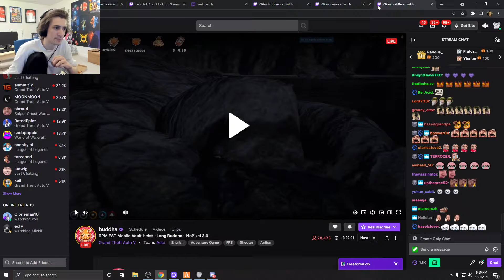Xqc Reacts to CG laying on cranes | GTA V RP NoPixel 3.0 clips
GTA V RP NOPIXEL 3.0
nopixel 3.0
clips
xqc reacts
nopixel koil
koil roleplay
tessa lamb nopixel
nakkida nopixel
lysium
benji nopixel
xqc nopixel
xqc gta
sykkuno reaction
rainbow road
rainbow road heist
team rocket
nopixel rocket
wuchang
wuchang records
wuchang gta
wu chang
ashuwu
xqc money
moonmoon gta
Ramee gta
ramee nopixel
nopixel ramee
ramee react
dundee nopixel
4t nopixel
fourtee nopixel
nopixel 4t
nopixel kyle
nopixel cops
nopixel mickey
nopixel whippy
nopixel adept
nopixel lordkebun
nopixel lysium
lysium gta
lysium vago
ramee robbery
sykkuno bank
yuno bank
xqc bank
whippy react
nopixel streamer

nopixel react
 gta 5 rp,sykkuno, xqc reacts
mickey

bash
nopixel streamer react
nopixel koil
yuno sykk
xqc reacts
nopixel fandom
nopixel drama
afro nopixel
randy bullet
nopixel dont tell benj
sykkuno hacking
blaustoise nopixel
sykkuno gta rp reaction
blaustoise sykkuno
nopixel admin
angel nopixel
nopixel angel
xqc adept
xqc and adept
adept banned
nopixel angel ban
xqc banned
nopixel admin abuse
Daily LULW